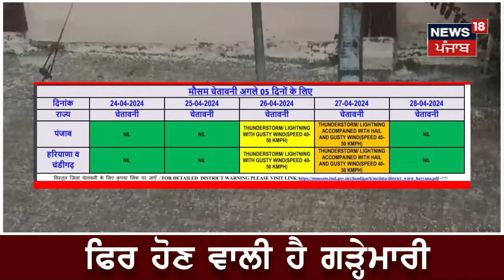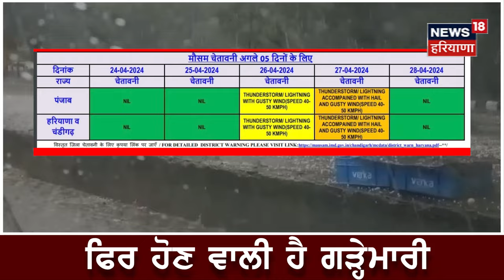Punjab 'ਚ ਫਿਰ ਪੈਣ ਵਾਲੇ ਨੇ ਗੜ੍ਹੇ, Farmers ਦੇ ਮੁੜ ਸੁੱਕੇ ਸਾਹ | Weather Update | Latest News | N18V